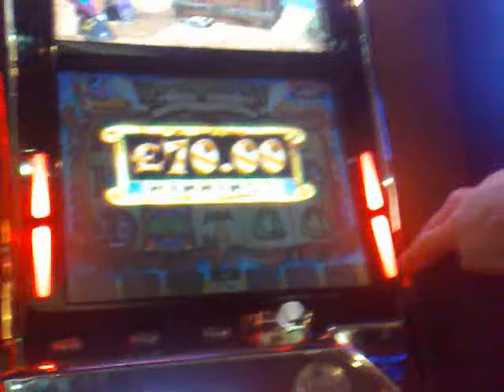Captain Jackpots JACKPOT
about 20 back after the 50 feature